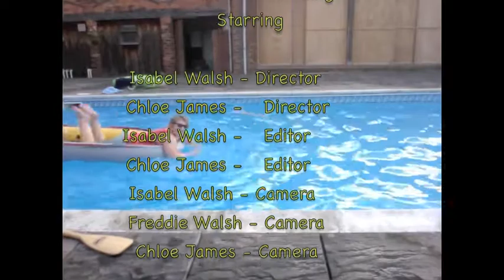We like to boogie!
A video of us boogie-ing in our summer hols, look out for the bloopers at the end! :B